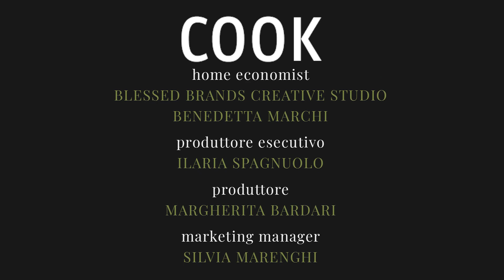La focaccia al pomodoro dal gusto irresistibile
focaccia-4

focaccia-4 ( Tommaso Galli / Corriere Tv ). Guarda il video su Corriere